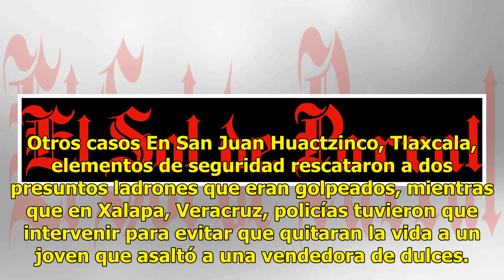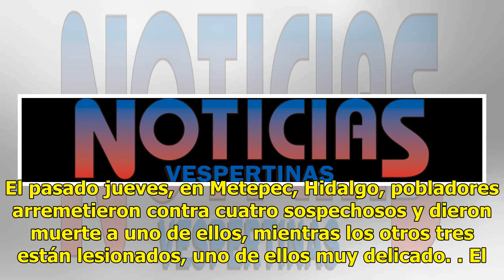[Fotos] Entre vengadores y linchados, así deciden hacer justicia por propia mano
Policías de Puerto Vallarta han encontrado, en tres días, a once hombres desnudos, atados y golpeados; los pocos que han querido hablar dicen que un grupo de entre ocho a 10 sujetos los privó de la libertad, los golpeó, los rasuró y les dejó la palabra Rata, y finalmente los dejó atados a postes de ...